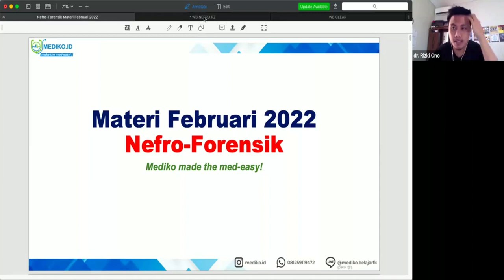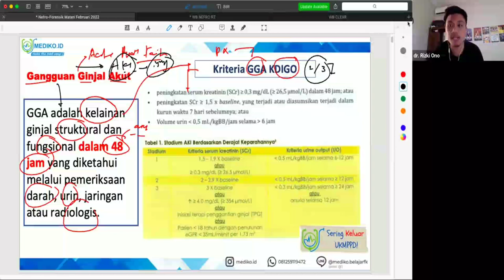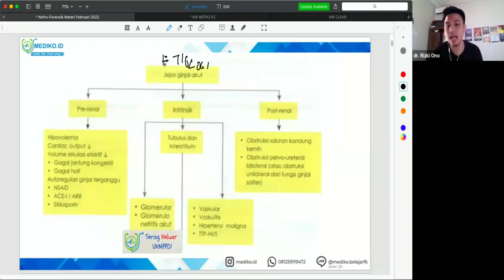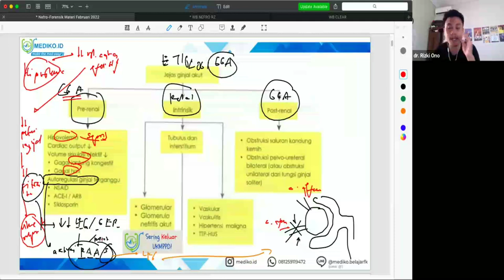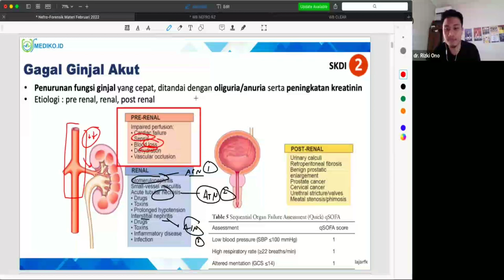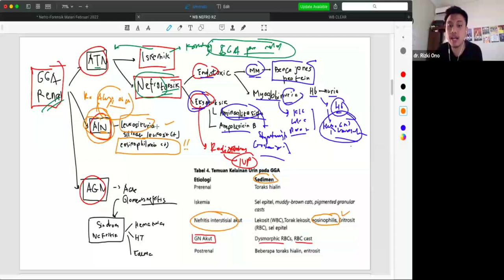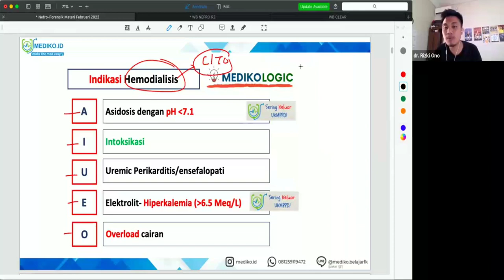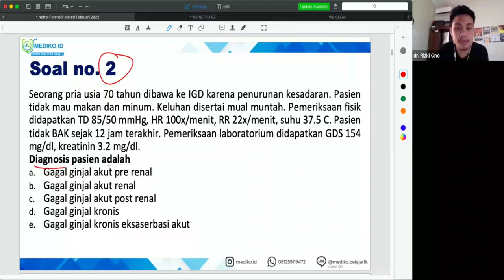#1 Bimbingan UKMPPD Nefrologi (Gangguan Ginjal & Saluran Kemih) - Materi Kedokteran dan Kesehatan